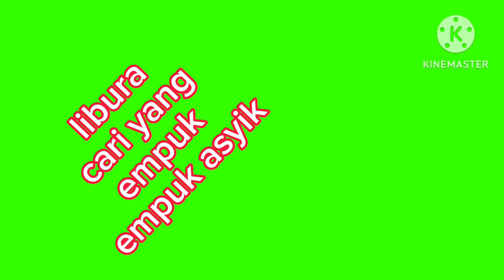liburan guys salam Heppy selalu kenchanalove6625 video ini daerah coswbay Hongkong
hari Minggu liburan full Heppy selalu kenchanalove6625 video coswbay Hongkong